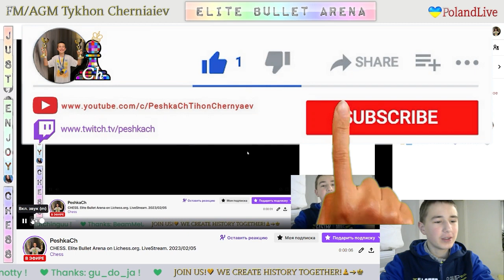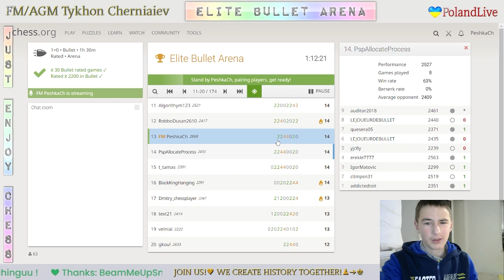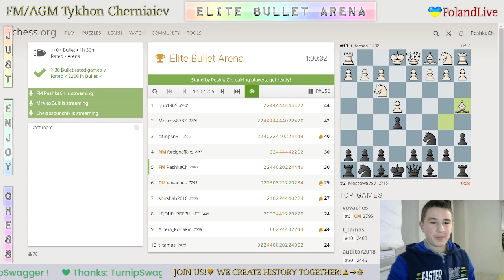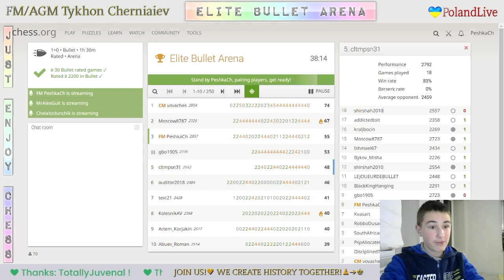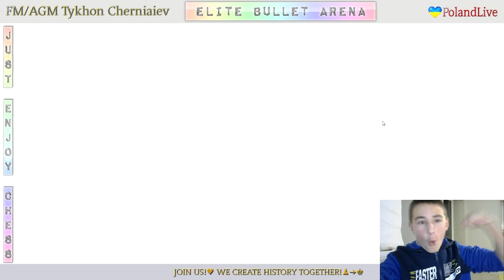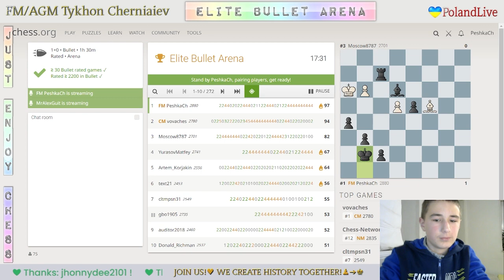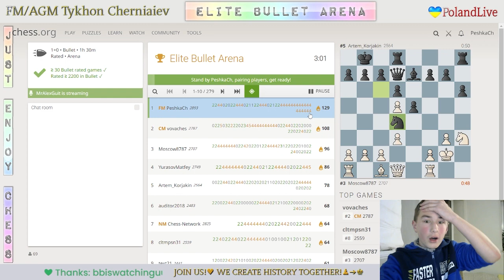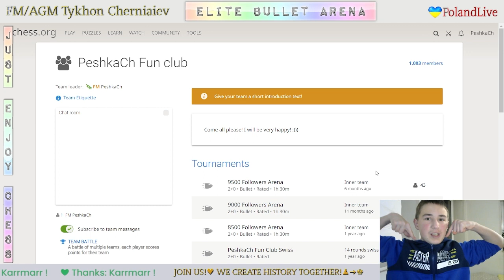CHESS. Elite Bullet Arena on Lichess.org. LiveStream. 05/02/2023